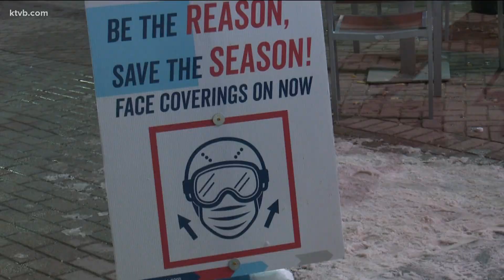‘It’s a bustling village up here when it’s snowing:' Bogus Basin prepares for snowfall this weekend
The recreational area will be shoveling walkways, salting roads, and opening ski lifts early to prepare for high volume of skiers.